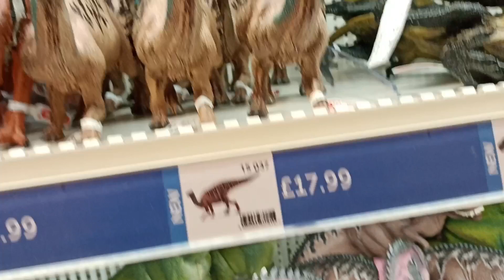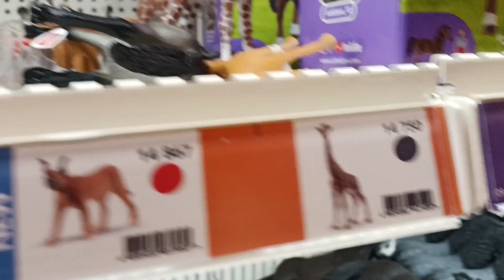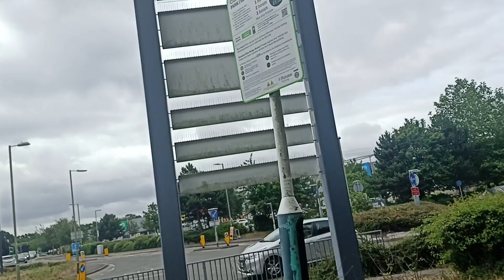লন্ডন দেখতে কেমন, লন্ডনের রাস্তা দেখতে কেমন//London Vlog/London UK